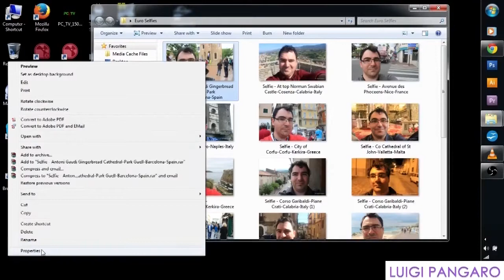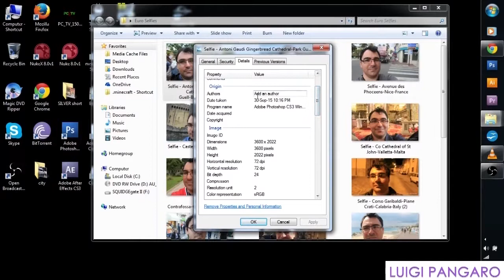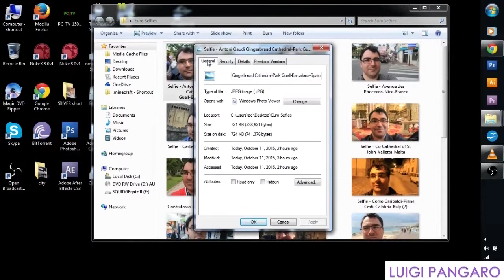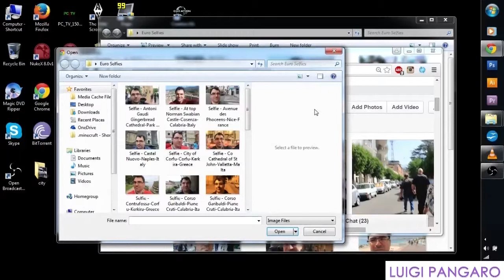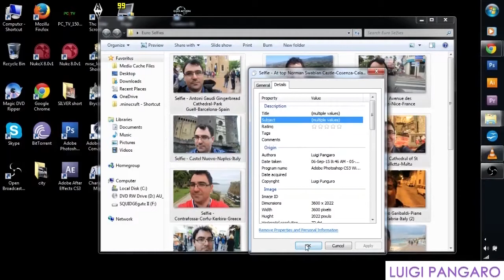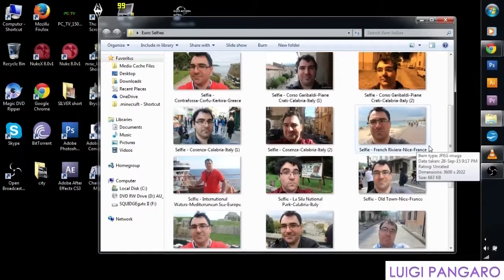HowTo - Upload Photos on Facebook with Filenames as Captions Automatically